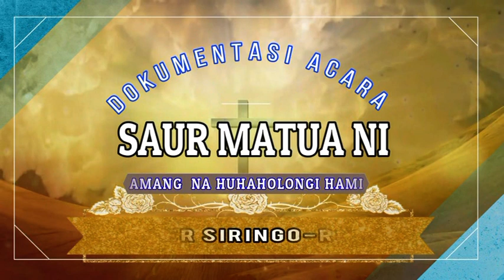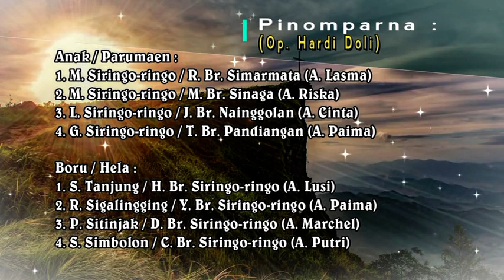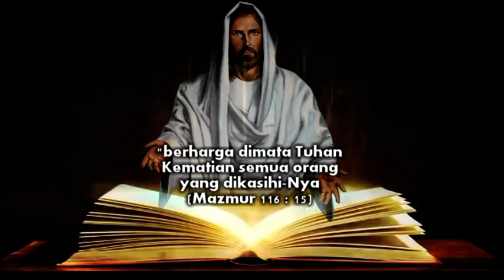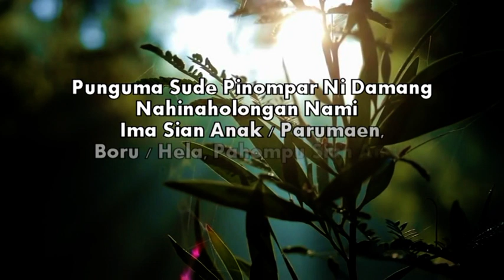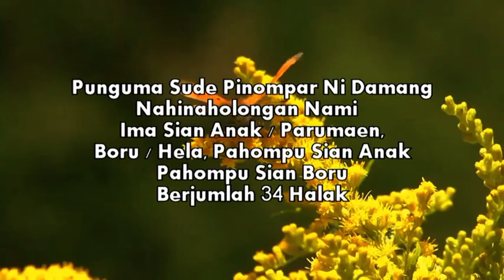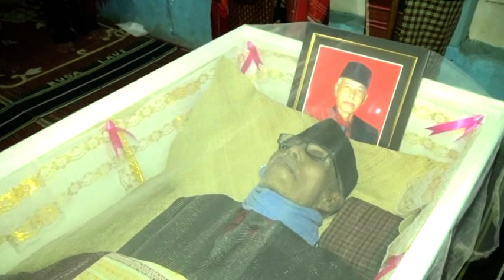Pesta saurmatua Op. Lasma Doli Disc-1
Pesta saurmatua Op. Lasma Doli di Desa, Pardomuan, Kec. Siempat nempu Hilir.